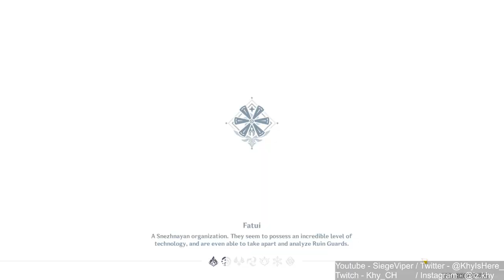USHI SHOWCASE! | New Sumeru Region! 100% [ Part 146 ]